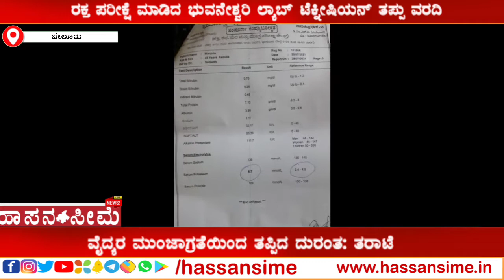ರಕ್ತ ಪರೀಕ್ಷೆ ಮಾಡಿದ ಲ್ಯಾಬ್ ಟೆಕ್ನೀಷಿಯನ್ ತಪ್ಪು ವರದಿವೈದ್ಯರ ಮುಂಜಾಗ್ರತೆಯಿಂದ ತಪ್ಪಿದ ದುರಂತ: ತರಾಟೆ